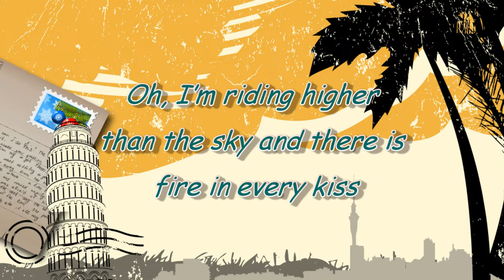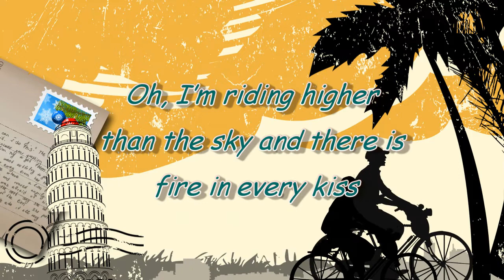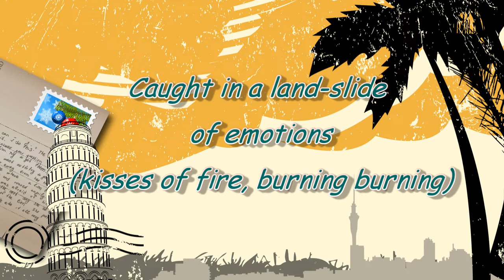Mamma Mia 2 LYRICS - Kisses of Fire - Panos Mouzourakis